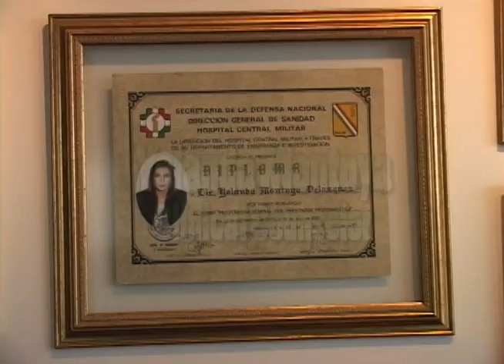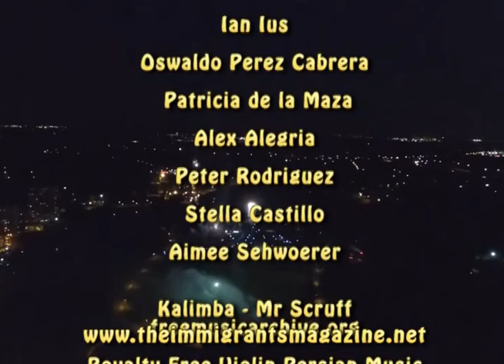The Immigrants Magazine TV Show Episode 158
Effat Mirnia: Painter, writer and Poet from Iran; Pooja Ruprell; What is Happiness?:Canada Day 2015.